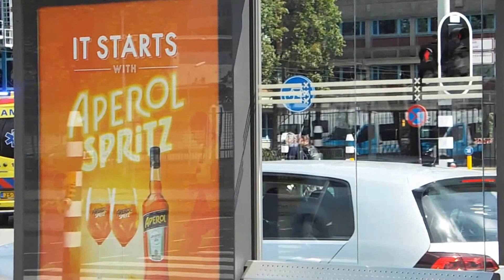A1 MMT inzet amstelveen Nieuwe MMT voertuig 13-901 (#1206)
ambulances met spoed onderweg naar een MMT inzet in amstelveen.
ingezette voertuigen:
13-176
13-177
13-342
13-112
13-901 (Nieuw voertuig)

ook is de 13-901 te zien die met spoed terug gaat naar het vumc voor een vervolg inzet met de heli naar zaandam.

ambulances responding code 3 to an traumatic incident in amstelveen

deployed vehicles
ambulance 13-112
ambulance 13-176
ambulance 13-177
rapid responder 13-342
and hems car 13-901

also is the hems car team responding code 3 back to base for an continuation call with the helicopter to zaandam.